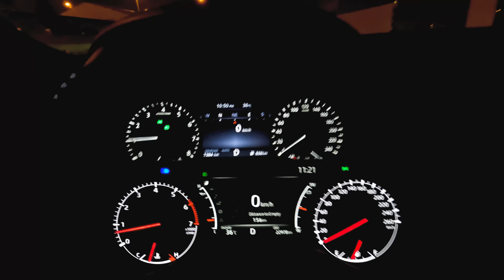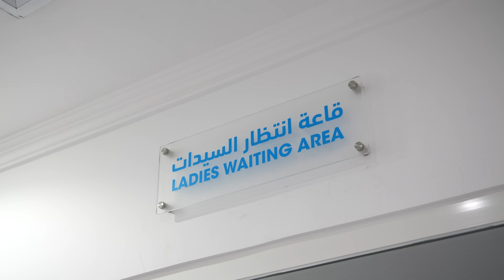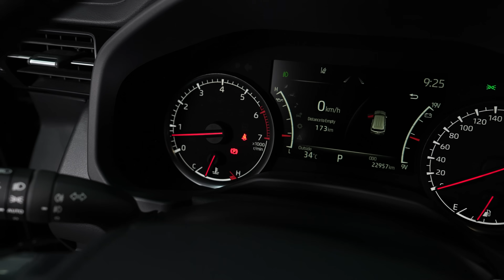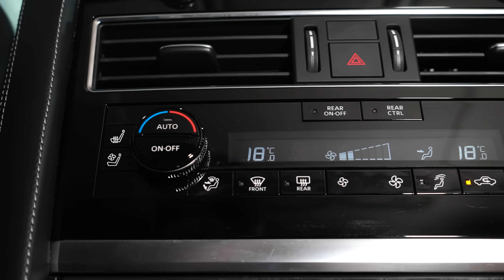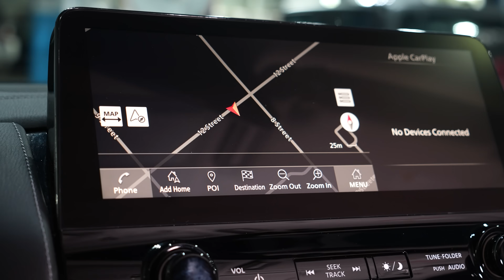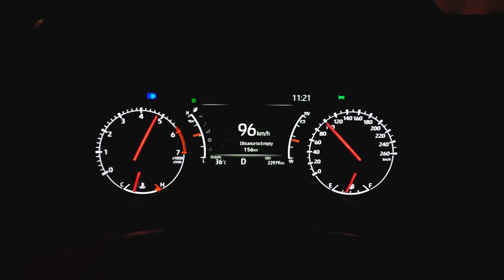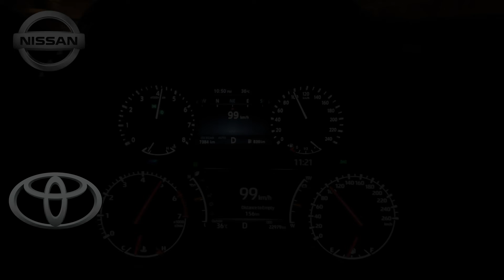2022 Toyota Landcruiser VXR vs Nissan Patrol Platinium